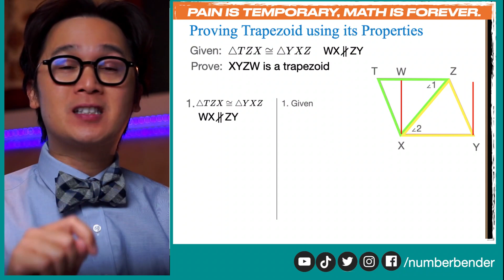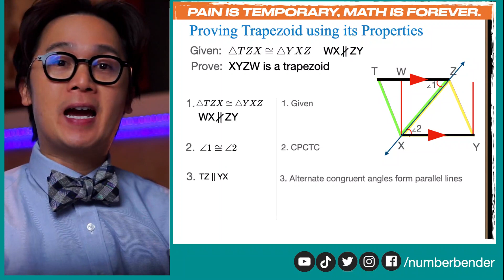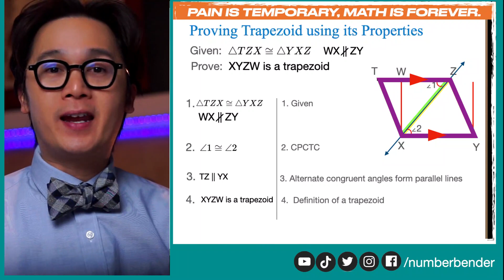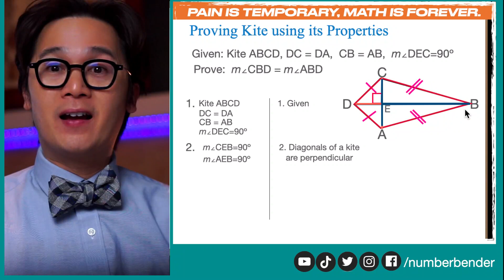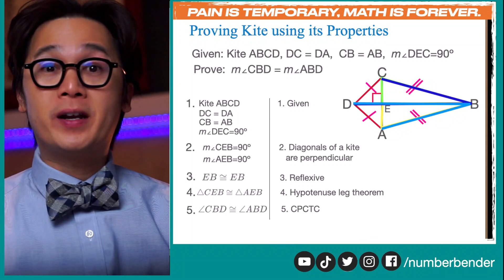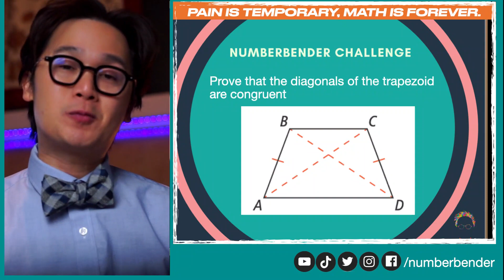PAGSULAT NG TWO-COLUMN PROOF NG KITE AND TRAPEZOID | GEOMETRY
Sa pagsulat ng mga 2-column proof sa geometry, kailangan na alam natin ang mga basic theorem, conditions, at properties ng polygon na gagawan natin ng proof.

Sa lesson na ito, magsusulat tayo ng proof ng KITE at TRAPEZOID.  Gagamitan din natin ang proving natin ng mga properties ng triangles at parallel lines cut by a transversal.

WRITING TWO-COLMUN PROOF GIVEN A KITE AND A TRAPEZOID

GRADE 9 QUARTER 2 | MELC STANDARDS